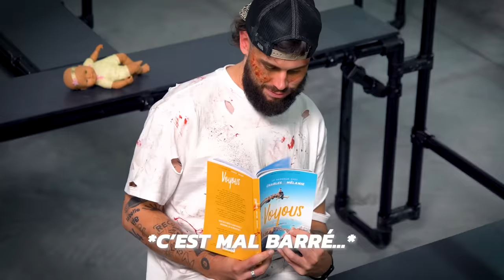QUI SERA LE DERNIER SURVIVANT ? #2 (ft. LeBouseuh, Valouzz, Bastos)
Le dernier en vie remporte la partie !

Merci à nos survivants de fou @LeBouseuh @Valouzz_  @BastosYtb ! Donnez leur de la force !

Merci Subversive production et chris urikan light pour les zombies incroyables !